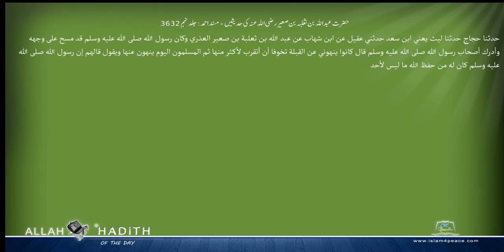حضرت عبداللہ بن ثعلبہ بن صعیر رضی اللہ عنہ کی حدیثیں مسند احمد Musnad Ahmad Islam4Peace com